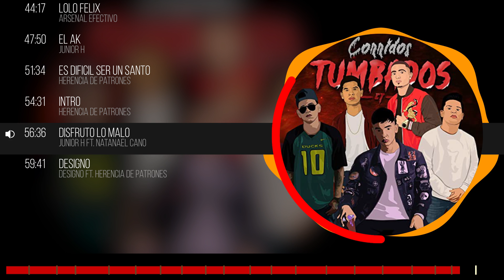Corridos Mix 2020 | Top 20 | Natanael Cano, Fuerza Regida, Junior H, Herencia De Patrones y mas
Corridos Mix 2020 | Top 20

Pacas Verdes Ovi ft. Natanael Cano
Natanael Cano Amor Tumbado
Natanael Cano El Drip
Junior H Ella
Fuerza Regida Sigo Chambeando
Herencia de Patrones ft. Fuerza Regida Ladeando
Fuerza Regida El Muchacho Alegre
Fuerza Regida El Dinero Los Cambio
Herencia De Patrones ft. Legado 7 y Fuerza Regida Cosas De La Clica
El De La Guitarra El Mostro 7
Natanael Cano Mi Nuevo Yo
Natanael Cano x Bad Bunny Soy El Diablo (Remix)
Fuerza Regida Malos Pasos
Junior H ft. Legado 7 Ojos De Maniaco
Arsenal Efectivo Lolo Felix
Junior H El AK
Herencia De Patrones Es Dificil Ser Un Santo
Herencia De Patrones Intro
Junior H ft. Natanael Cano Disfruto Lo Malo
Designo ft. Herencia De Patrones Designo
Natanael Cano ft. Aldo Trujillo Hoy Es Diferente